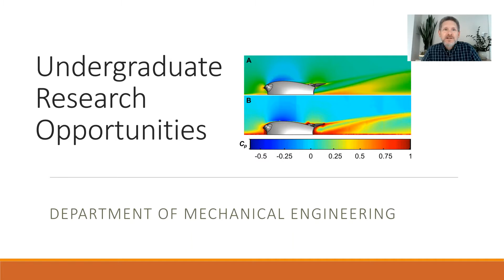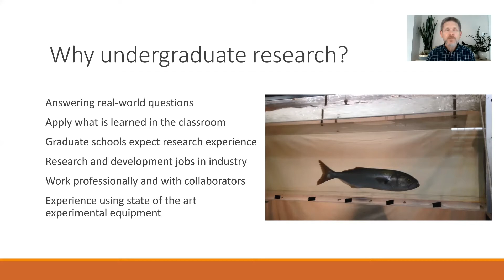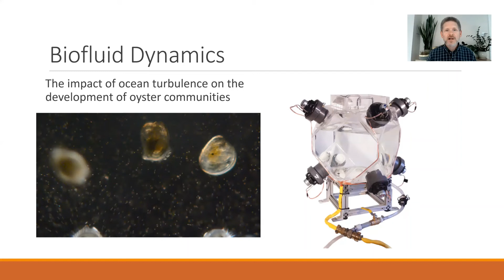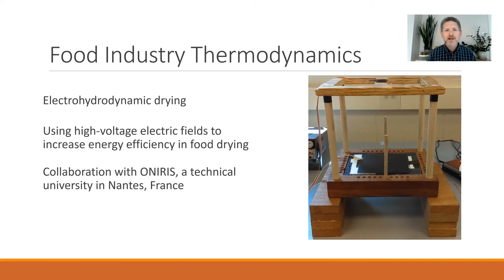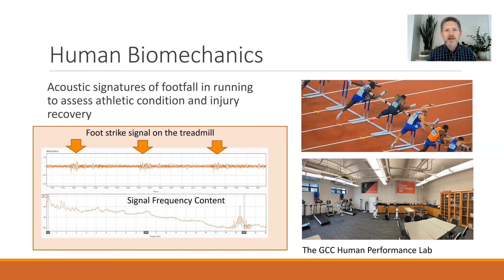Undergraduate research in MECE at GCC 2020 v2